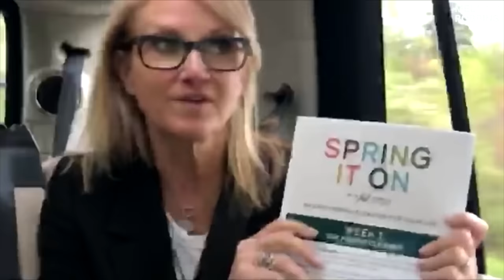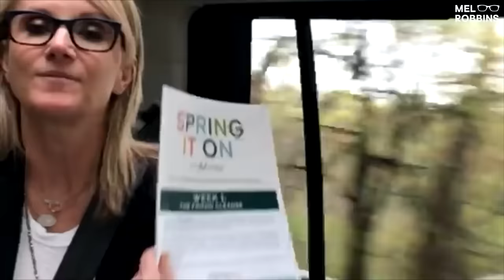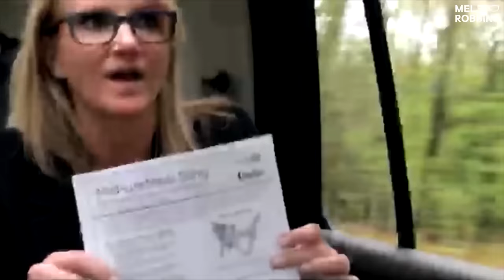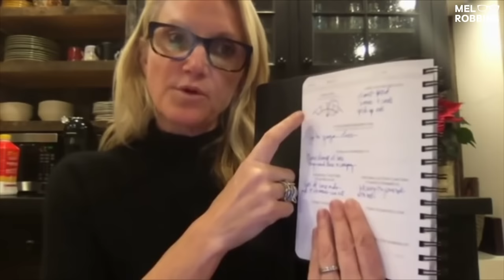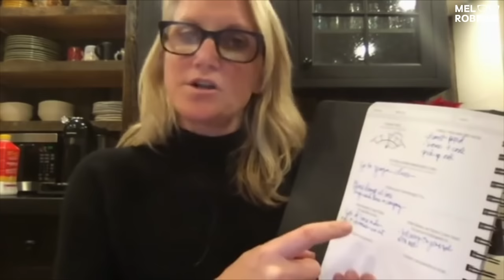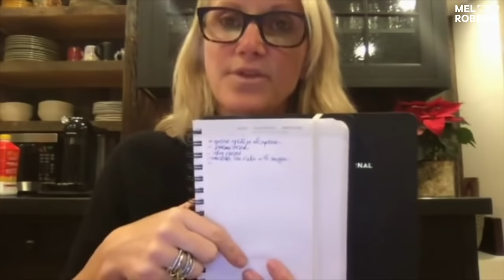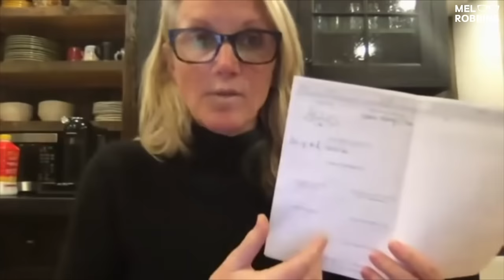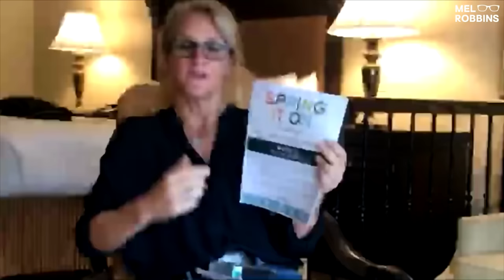Maximizing Every Day: Strategies for Consistent Daily Productivity | Mel Robbins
Make your life exciting, fun and interesting again! Here's how...